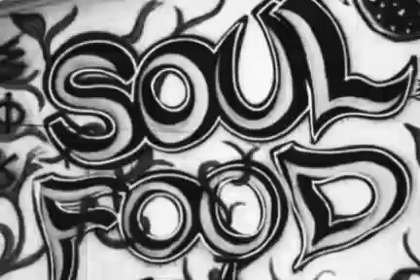Tony Storm - Soul Food